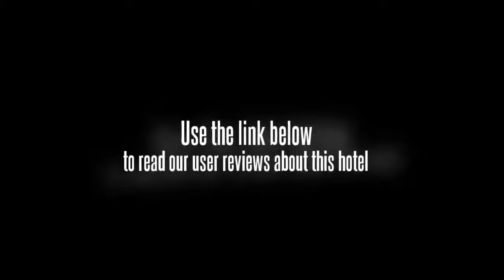VITS Hotel Nagpur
The VITS Hotel Nagpur offers an outdoor pool and a tour desk as well as a concierge, a business centre and conference room(s). Nagpur town centre is within a 10 minute drive from the hotel.

Gorewada Lake and Wainganga College of Engineering and Management Nagpur are within easy driving distance of the VITS Hotel Nagpur. Internet access is available for guests wishing to remain connected during their stay. Dr. Babasaheb Ambedkar International Airport (NAG) is under a 10 minute drive from the h